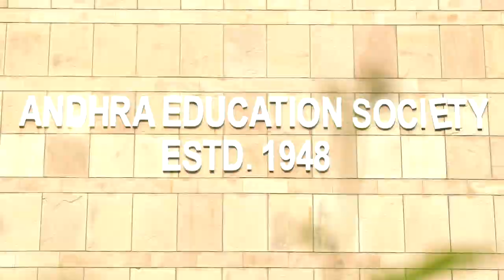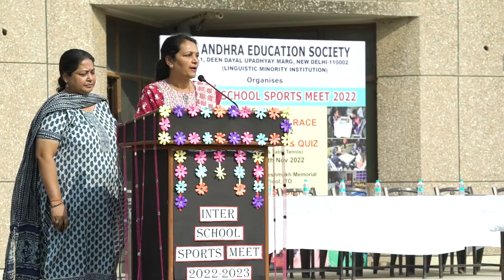AES 26th Inter School Sports Meet 2022 - 23 (Grand Sucess) Andhra Education Society Schools Delhi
AES 26th Inter School Sports Meet 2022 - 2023